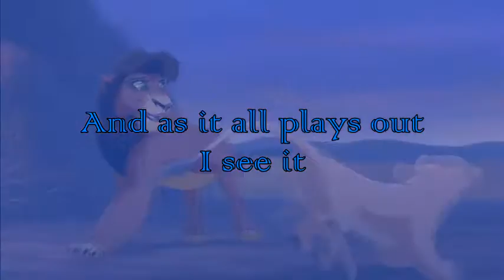AJ Mep - Black Widow (Greaserx AJ)